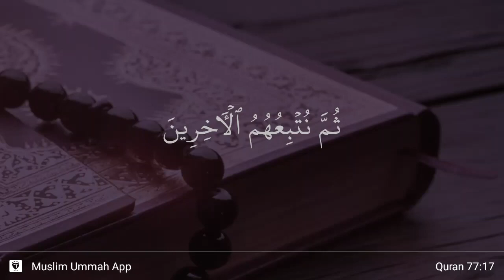Al-Mursalat ayat 17